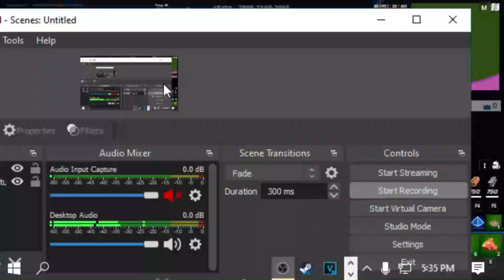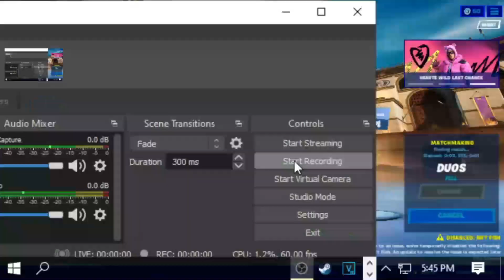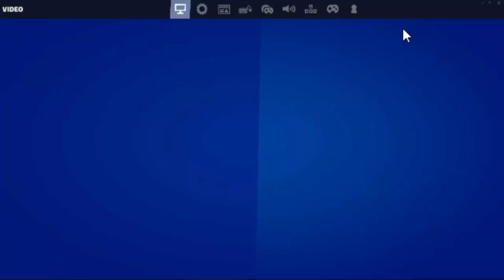lOW END pc High Meshes Fortnite Performance mode Update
Specs:
CPU:i5 2500
GPU:hd 6450
RAM:4GB
RES:640X360